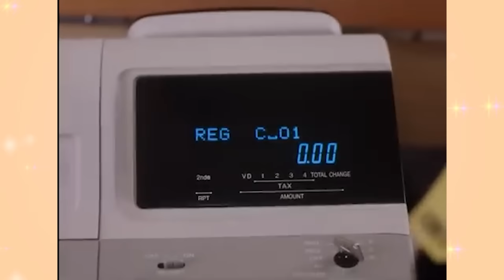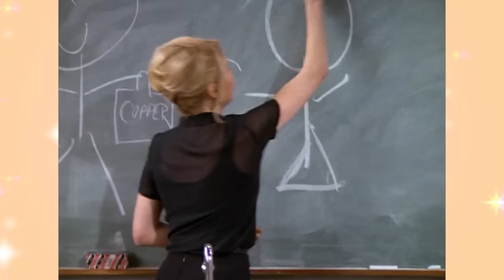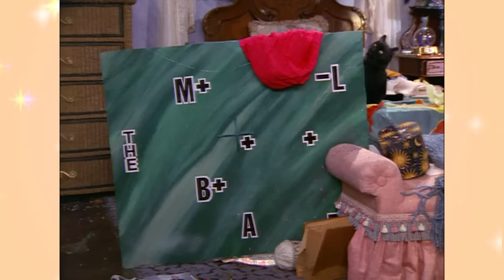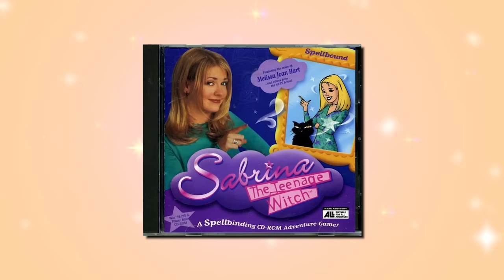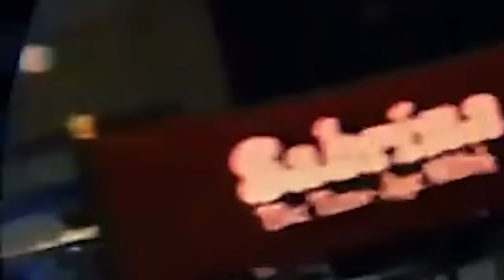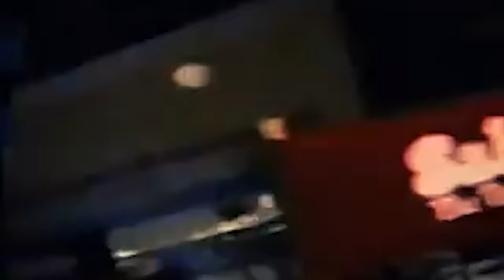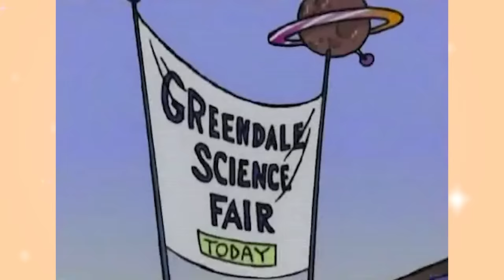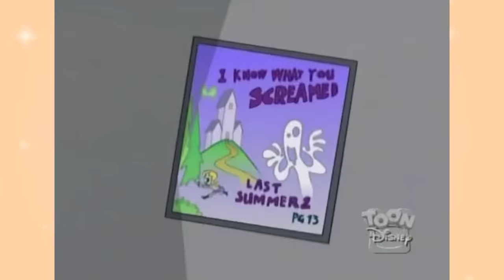The TAKEOVER of Sabrina The Teenage Witch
There is no doubt that Sabrina The Teenage Witch left an impact on pop culture. From humble beginnings as a side character in Archie Comics to eventually getting a massive iconic boost from the one, two punch that was the live action sitcom and animated series in the late 1990's and early 2000's, Sabrina The Teenage Witch had something that was special and relatable. So today, I'll like to take a look at the takeover that Sabrina The Teenage Witch had specifically at the turn of the century.

Written By: Jordan Fringe
Edited By: Jordan Fringe & David Strickland
Channel Art By: Jerry Meehan